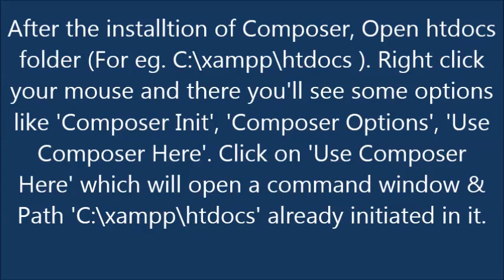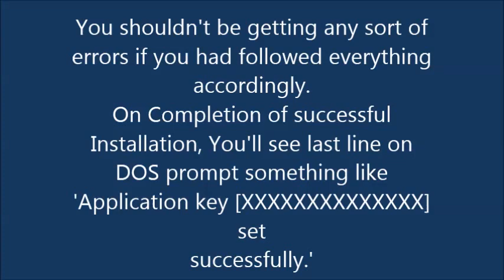Laravel Windows Xampp Installation Steps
PHP Laravel Framework Installation Steps For XAMPP Windows

If You've already installed XAMPP, Make Sure PHP version minimum 5.4, Else Laravel can't be Installed

You need Composer PHP Dependency Manager to install Laravel. Composer will manage the dependencies you require on a project by project basis. This means that Composer will pull in all the required libraries, dependencies and manage them all in one place.

Run Composer Windows Installer Composer-Setup.exe you downloaded. It'll take a little time to download other dependency modules from internet & Installing the program.

After the installtion of Composer, Open htdocs  folder For eg. C:\xampp\htdocs . Right click  your mouse and there you'll see some options  like 'Composer Init', 'Composer Options', 'Use  Composer Here'. Click on 'Use Composer  Here' which will open a command window &  Path 'C:\xampp\htdocs' already initiated in it.

In the DOS Window Type the Following Command.

composer create-project laravel/laravel

It'll start downloading required files/libraries from the server.

You shouldn't be getting any sort of errors if you had followed everything accordingly. On Completion of successful Installation, You'll see last line on DOS prompt something like 'Application key XXXXXXXXXXXXXX set successfully.'

That's it. Your installation has completed. In order to test, Open your browser & Type